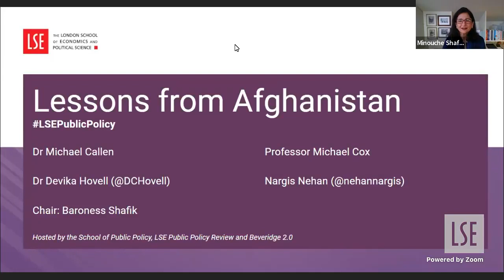Lessons from Afghanistan | LSE Online Event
Our panellists came together to discuss the new issue of the LSE Public Policy Review, Lessons from Afghanistan.

Speakers:
🔴 Dr Michael Callen
🔴 Professor Michael Cox
🔴 Dr Devika Hovell
🔴 Nargis Nehan

Chair:
🔴 Baroness Shafik

Featured image (used in thumbnail with watermark added): Photo by Mohammad Husaini on Unsplash